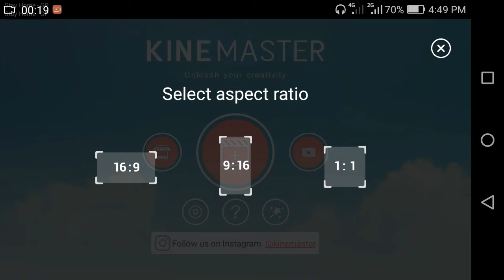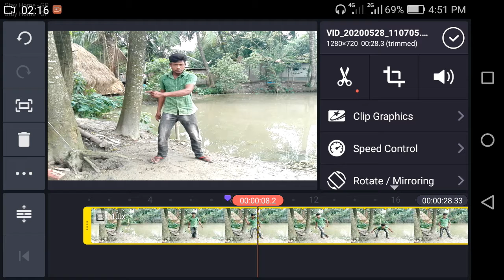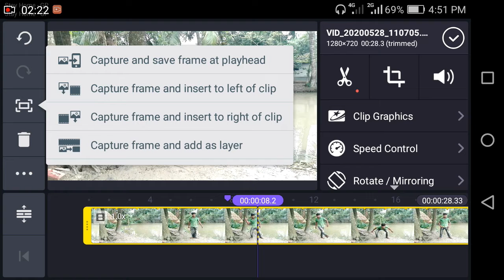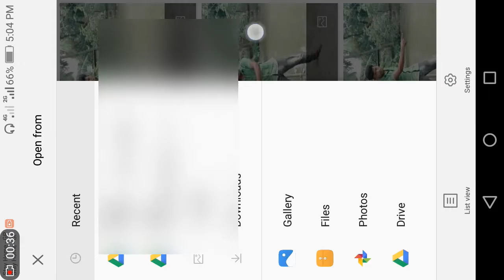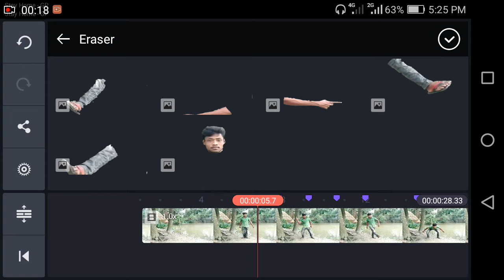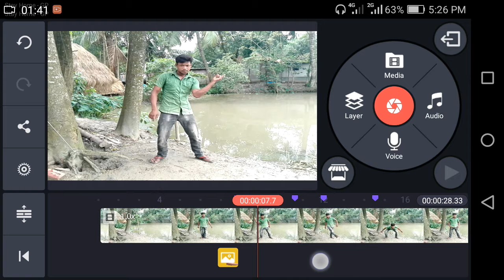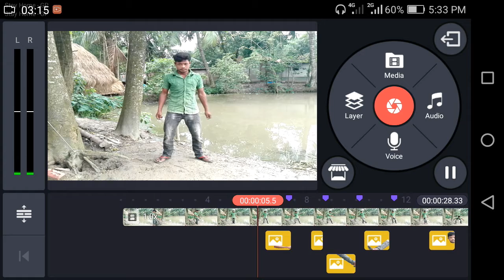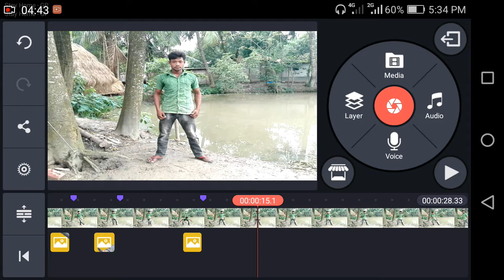Body Part Moving Magic Video editing || In Android Mobile Bangla 2020 || PARTtech